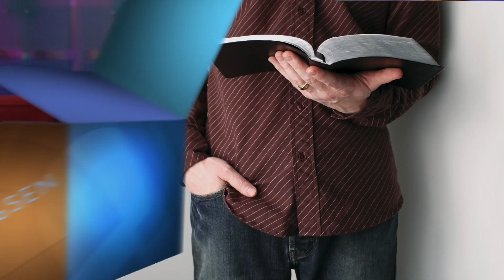Sei dem Teufel einen Schritt voraus (2) – Joyce Meyer – Mit Jesus den Alltag meistern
Lerne heute, wie effektiv es ist Versuchungen durch Gebet vorzubeugen, und warum du nicht erst dann handeln solltest, wenn du bereits mitten in einem Problem stehst.

Für dein gelingendes Leben schenken wir dir weitere kostenfreie Infomedien:
• Gestärkt und mutig in den Tag starten mit der E-Mail-Andacht von Joyce Meyer